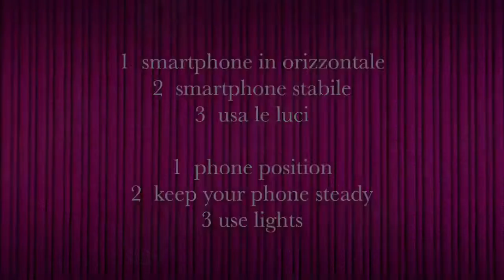Life Hacks per creare video "mostruosi" - Concorso Le Cortigiane IV ed. 2021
Le Cortigiane - corti teatrali al femminile
concorso per attrici e attori - IV ed. 2021

Iscrizioni dal 15 maggio al 31 luglio
Selezioni on-line, serata finale dal vivo.